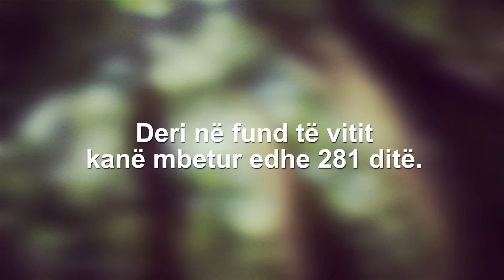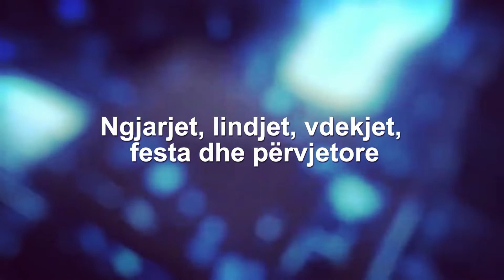What happened today? 24 Mars 2023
parashikimi i motit në#Kosovë